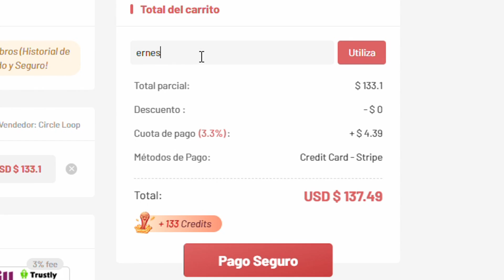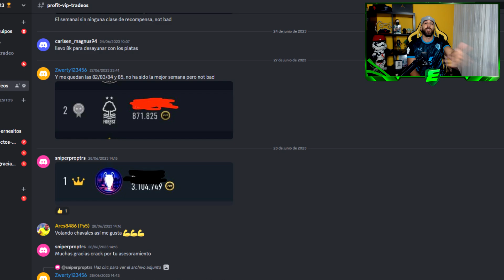3 EQUIPOS BARATOS PARA EMPEZAR EN EA FC 24 ULTIMATE TEAM !!